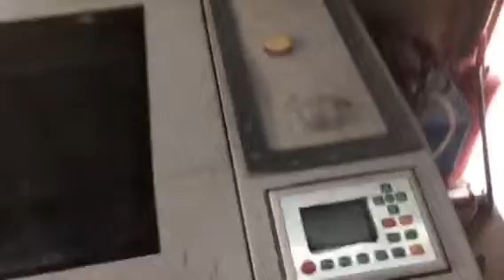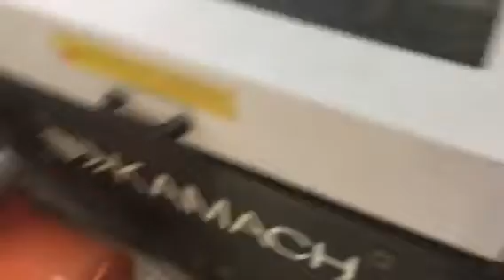Лазерный станок Kamach